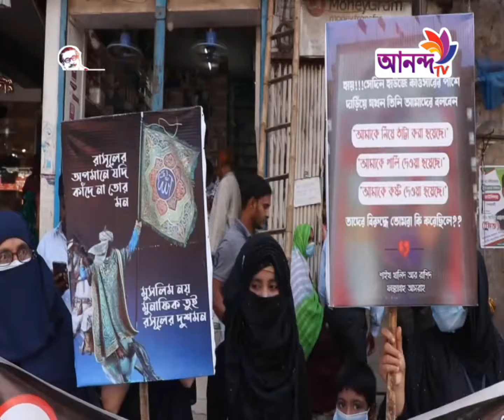Rater News 30 10 20 || Ananda tv